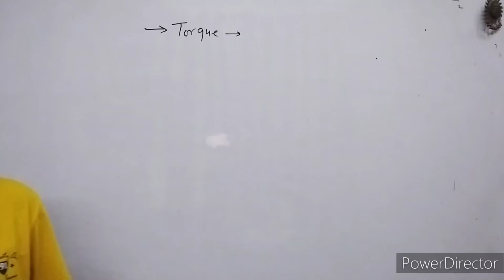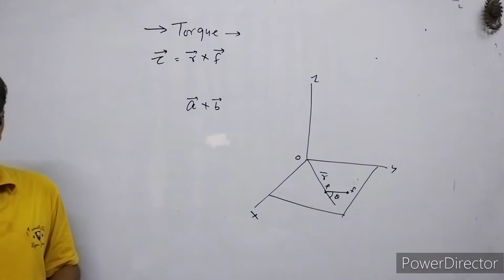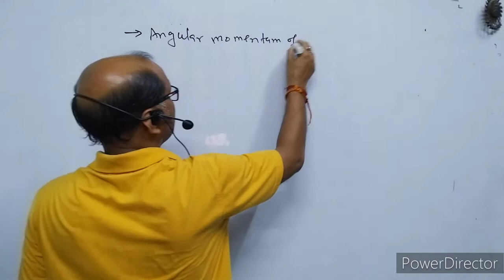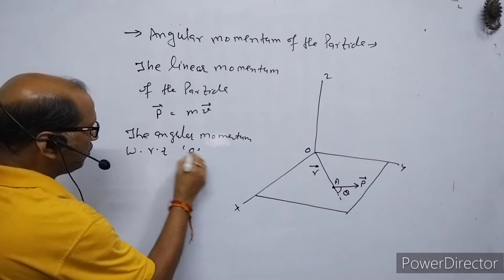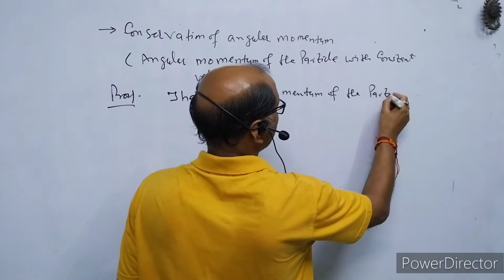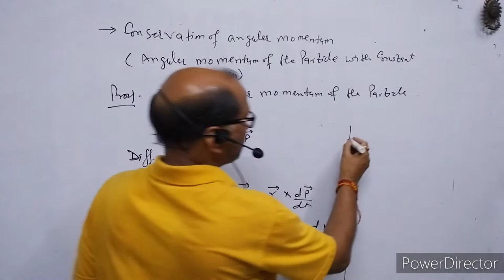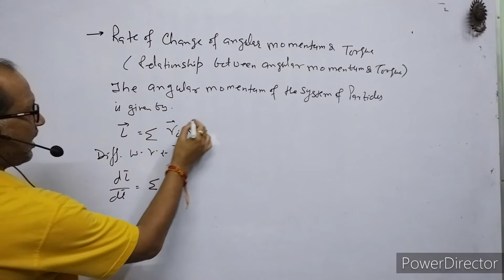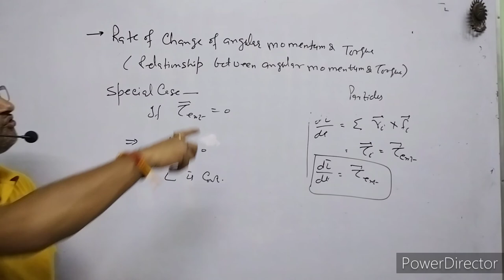B.SC, Sem.(1) Physics (9), ।।Newtonian Mechanics।।, Angular momentum & its Conservation.BY-A.Prakash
In this video I have explained about Laws of motion,.I have  Newton's  third law of motion.& I have discussed about limitation of laws of motion